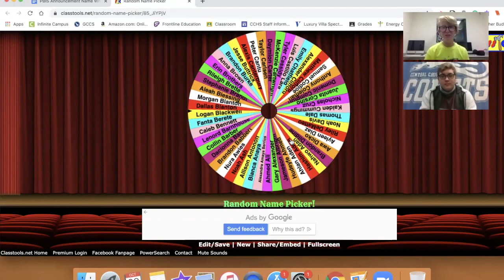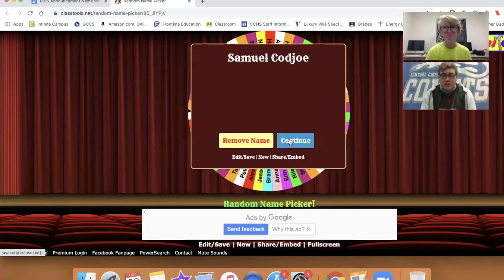CCHS News Show 10 20 20